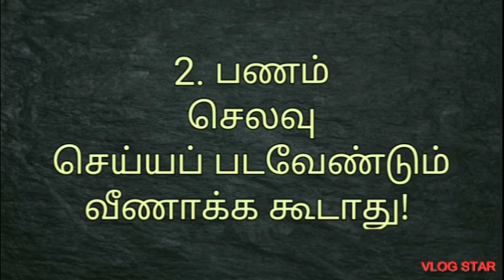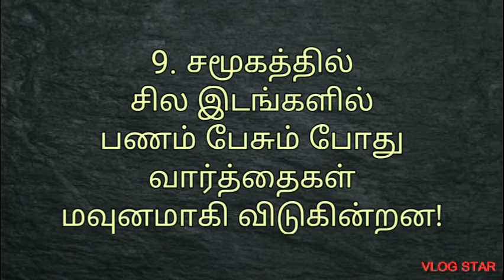பணம் 💐💐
My Diary
பணம் குறித்து நான் எழுதிய சிந்தனை துளிகள்
Tamil motivation lines